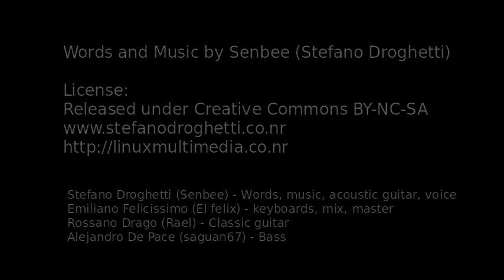Point Of View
Words and Music by Senbee (Stefano Droghetti)
Vocals, acoustic guitar: Senbee (Stefano Droghetti)
keyboards, mix, master: Emiliano Felicissimo (El felix)
Classic Guitar: Rossano Drago (Rael)
Bass: Alejandro De Pace (saguan67)

Composed, performed, recorded and mixed on GNU/Linux platforms

Lyrics:

I remember winter grass
vintage clothes and the sideboards of my father
It was 1979
time was passing on my sightless childhood

But then I woke up on the moon
and saw my mother's gloom
And since that day I changed my point of view

Boyhood was an unpleasant age
always struggling between going and staying

And then you taught me 'bout this lore
when you closed that bedroom door
about love